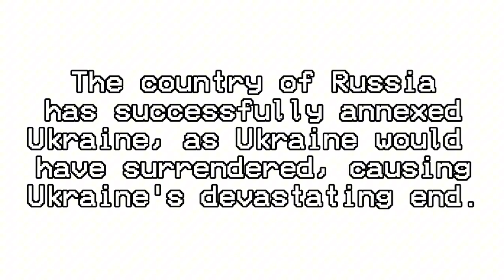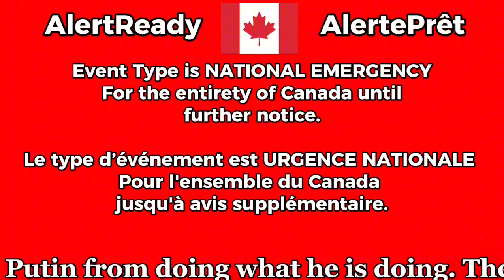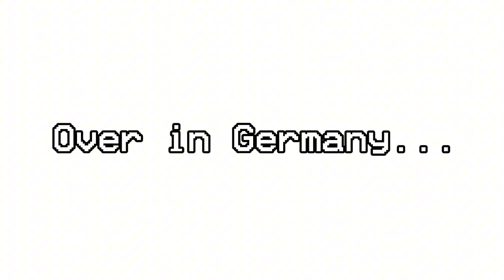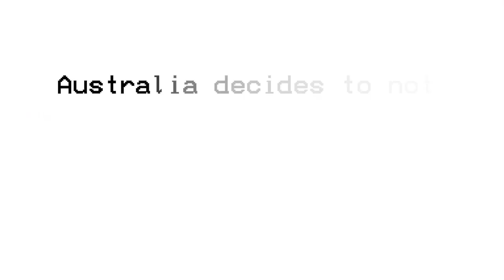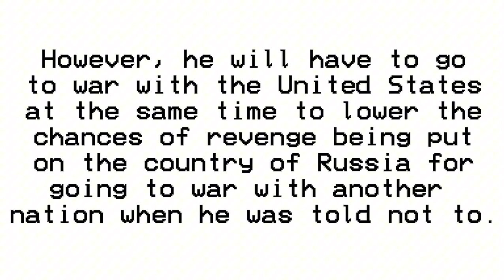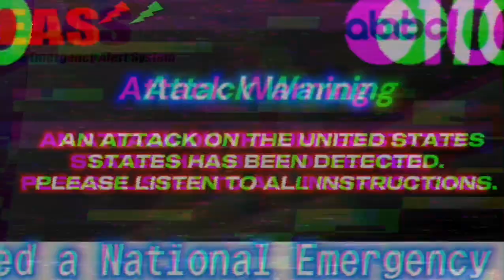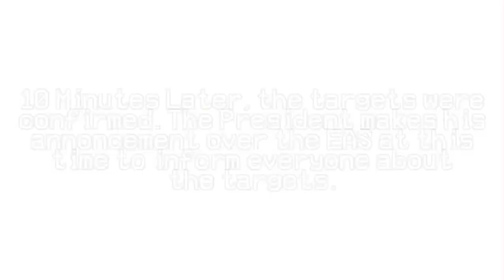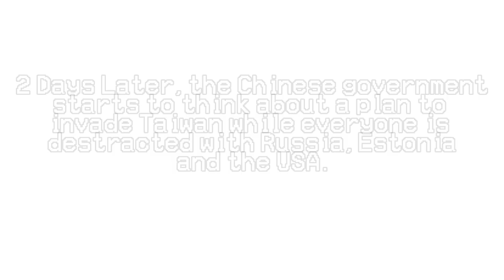All-Out War: A WWIII EAS Scenario (Part 1)